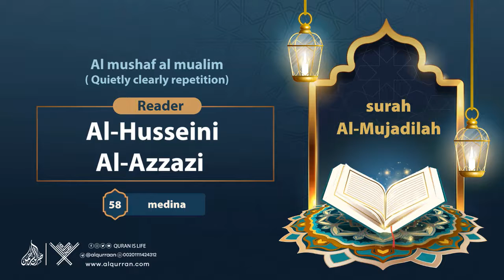surah Al-Mujadilah {Quietly clearly repetition } {{58}} Reader Al-Husseini Al-Azzazi